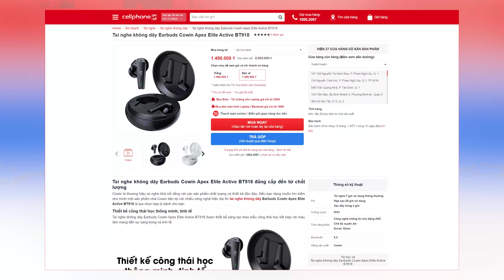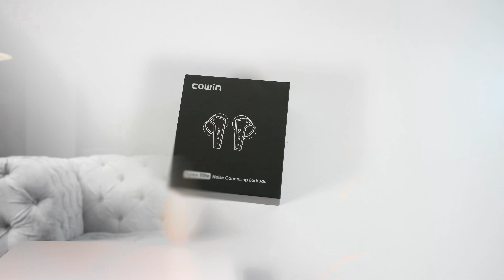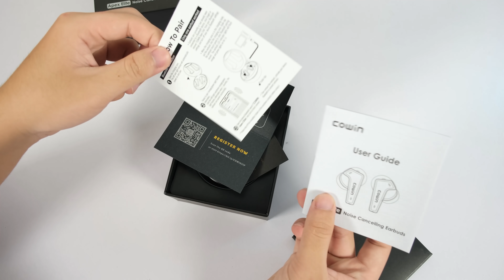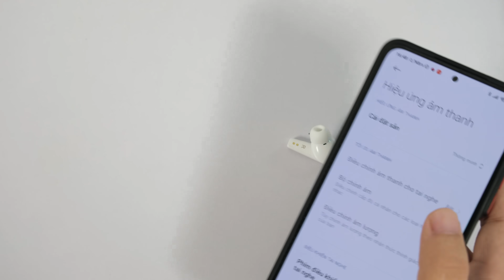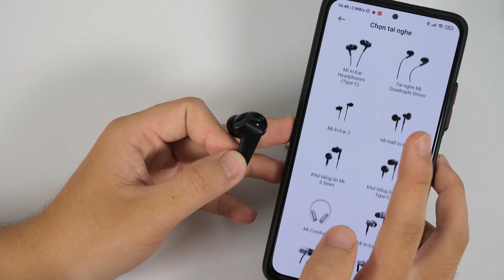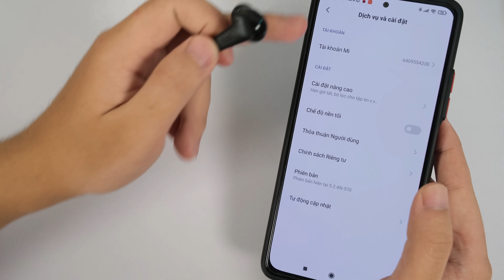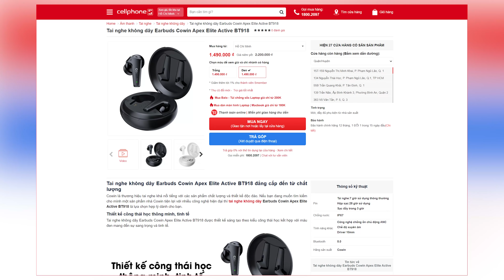Đây là tai nghe SIÊU NHỎ GỌN, có chống ồn, PIN RẤT TRÂU và kháng nước mạnh